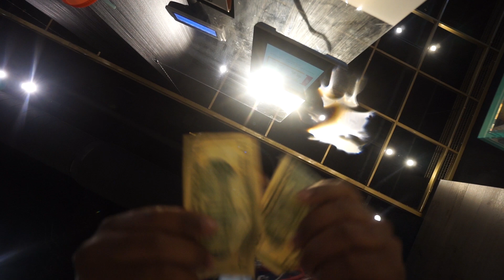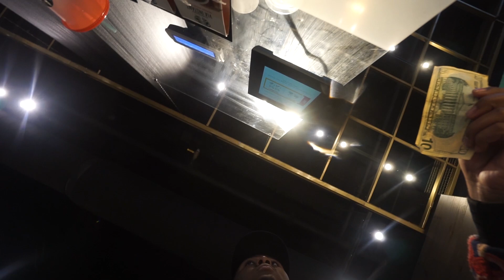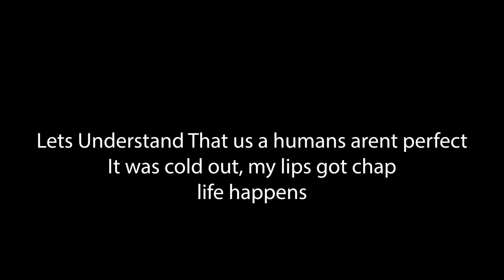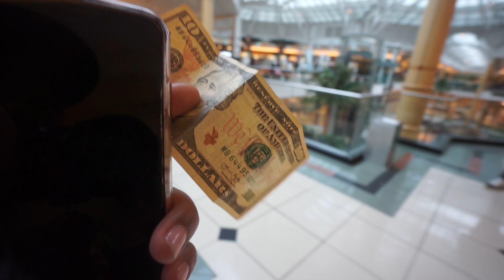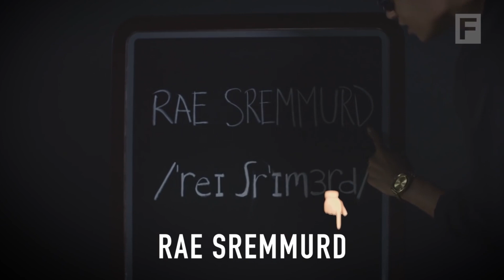OUR FIRST DATE IN DETROIT *LOCAL FOOD, SHOPPING + MORE* | TRAVEL VLOG | DOPEDJ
DETROIT

TRAVEL VLOG

VLOG